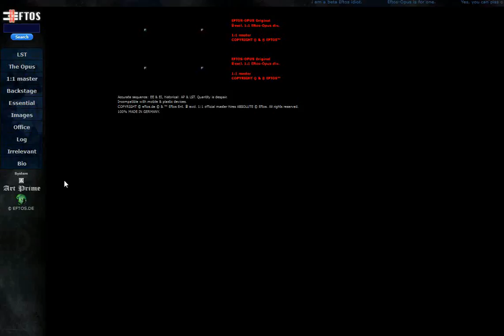Eftos Steidl Halbwelt 675